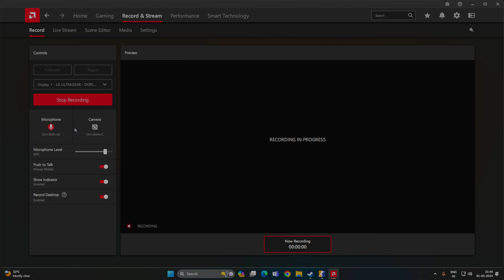Anubis map | Counter Strike 2 Gameplay 4K (Raw Original Commentary) | _m3th0d (01.05.2024)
Here is my new Counter Strike 2 gameplay on my PC. I will regularly upload Counter Strike 2 with lots of funny raw commentary gameplay.

🎮 Game Title: Counter-Strike 2
🖥️ Platform: PC
🔄 Game Mode: Multiplayer

💻 My PC-Specs:
CPU: AMD Ryzen 5 5600G
GPU: Asus Radeon 6650XT
RAM: Adata SR30 Desktop Ram XPG Gammix D30 Series 8GB (8GBX1) DDR4 3200MHz
MAINBOARD: Gigabyte B450 AORUS Elite V2 Motherboard
SSD: Adata XPG Gammix S50 Lite 512GB M.2 NVMe Gen4 Internal SSD
MOUSE: Logitech
KEYBOARD: Logitech
MONITOR: LG 4K 32 Inch

⚠️ ** Copyright **
However, re-uploading the video on any platform is strictly prohibited.